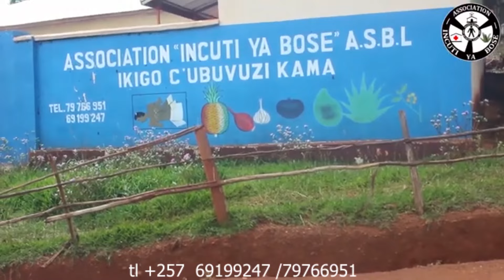HAMWE RETA Y'UBURUNDI YOKORA IBI ABA DIASPORA BASABA,UBURUNDI BWOTERIMBERE MU MWANYA MUTO